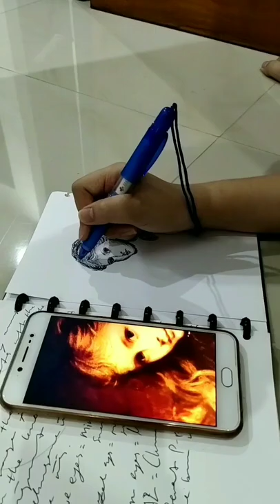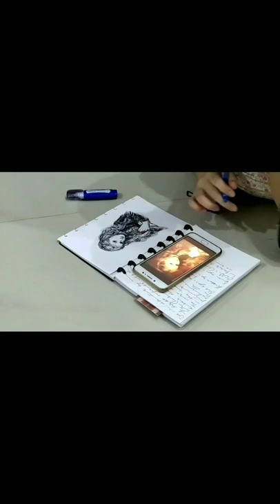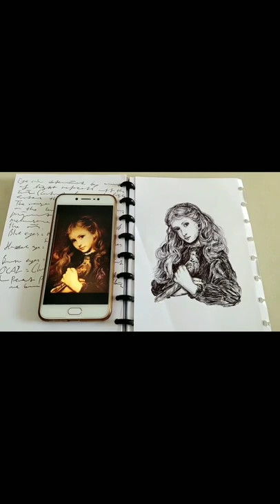a sketch of The Turtle Dove painting (by Kerrin Winona)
my sketch of The Turtle Dove - Sophie Anderson (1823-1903).
Sophie Gengembre Anderson was a French born British famous artist who specialised in genre painting of children and women.